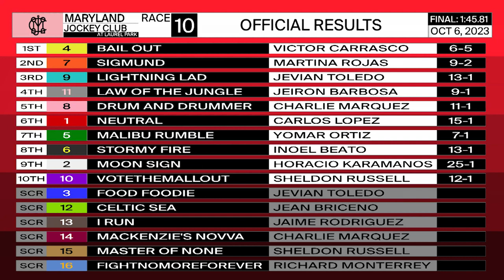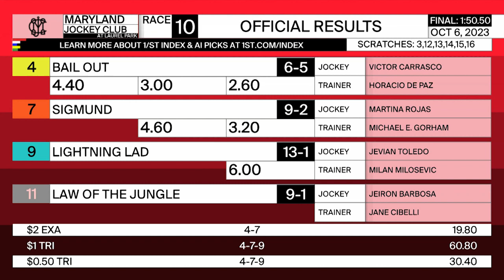LAUREL PARK 10 06 2023 RACE 10